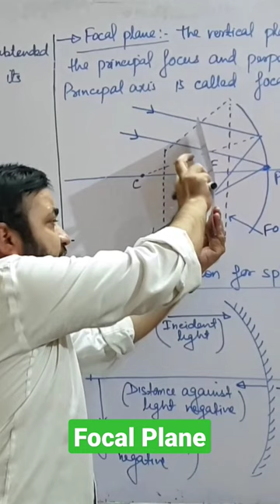Focal Plane || Ray Optics || Physics